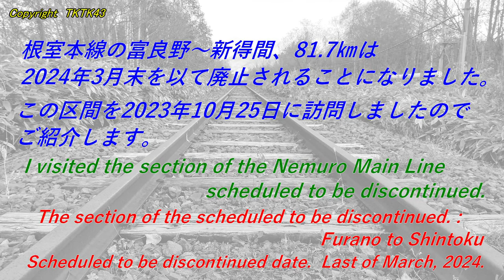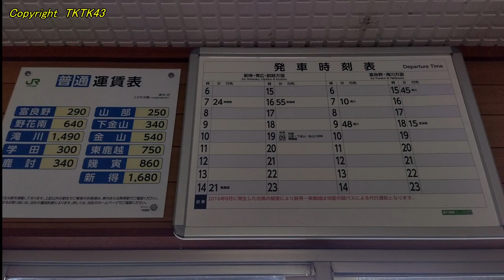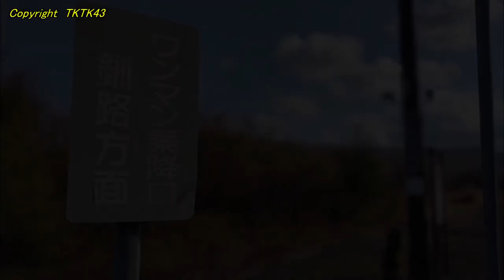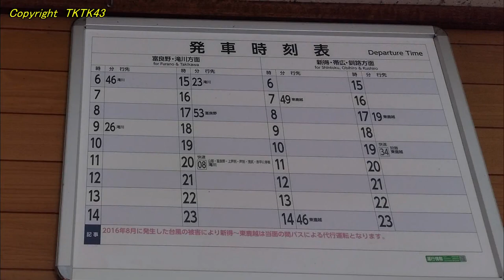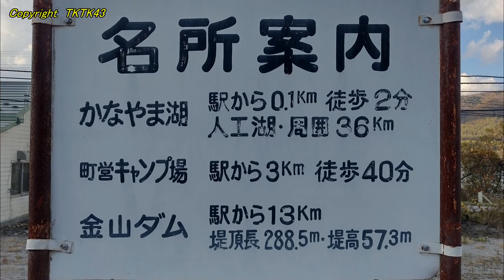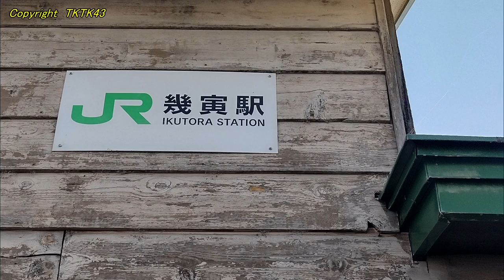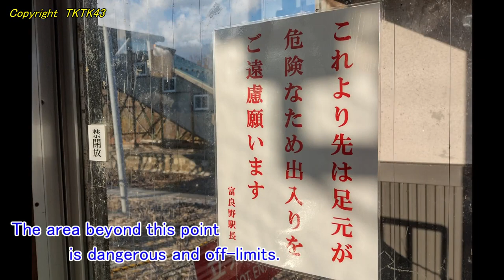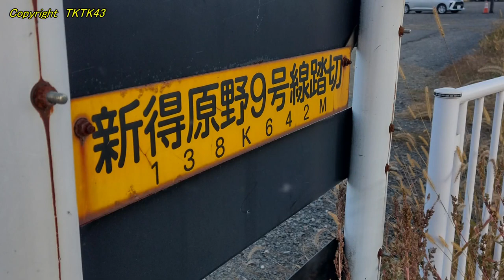【根室本線】廃止予定区間探訪 Visited the section of the Nemuro Main Line scheduled to be discontinued. Japan.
根室本線の富良野～新得間は2024年3月末日をもって廃止されます。
この廃止対象区間を2023年10月25日に訪問しました。
この区間は土砂崩れなどにより2016年から営業休止になっていますので、線路は錆びて、雑草が生い茂り駅舎以外は酷いことになっています。

富良野～東鹿越：2024年3月末まで列車運行
東鹿越～新得：代行バスが運行。2024年4月からは富良野～新得を通しでバスが運行となるはずです。

[動画中の音楽 Music in this video.]

　・パッヘルベルのカノン

Visited the section of the Nemuro Main Line scheduled to be discontinued.
Hokkaido Japan.